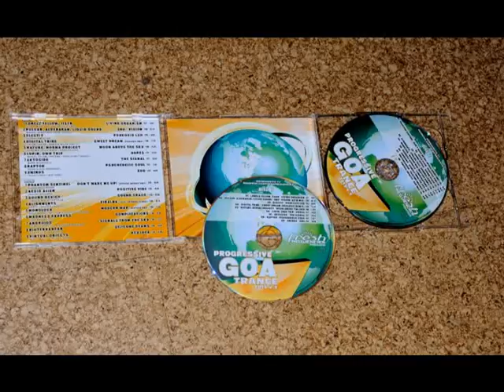Virtual Objects — Key Idea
ॐPsychedelic Trance VibesSsSsॐ